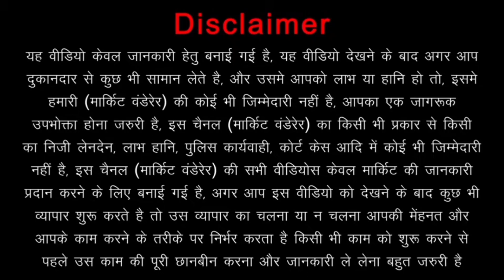how to machine glass polish hand work machine/glass art...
amazing mirror design work glass mirror design new work home mirror design mirror design work design work mirror design work mirror design work mirror design work
highlighter mirror design mirror design highlighter mirror design highlighter design
nitric acid mirror kalai nitric acid mirror kalai
Glass back paint banana sikhe white melamine or thinner si how to remove Glass white beck paint banana sikhe..
Glass designing working acid colour glass door designing crystal acid milky working and Glass toughened partition door milky glass designing working acid colour glass asian paints Banana sikhi asian paints white paint banana sikhe
Glass designing working acid colour glass door designing crystal acid milky working and Glass toughened partition door milky glass designing working acid colour glass asian paints Banana sikhi asian paints white paint banana sikhe Asian Paint kaise banaye Asian Paint Kaise banana sikhe

Jai Hind..